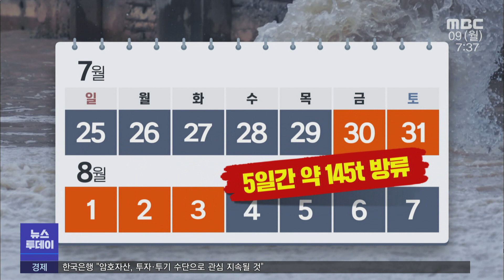'오폐수 바다로 콸콸'.. 공공시설에서 무단 방류 -R (210809월/뉴스투데이)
◀ＡＮＣ▶
항구에 설치된 진도군의 공공 하수 처리장이
정화가 안된 오폐수를 바다로 방류한 사실이

 주민들이 바로 중단할 것을 요청했지만
진도군은 닷새동안 무단 방류를 계속했습니다.

양정은 기자가 취재했습니다.

◀ＶＣＲ▶

 진도항 배후지 공공하수처리장입니다.

 지난 달 30일 오전 9시 30분.

 지름 200밀리미터 배수관을 통해 시커먼 물이 쉴새 없이 쏟아집니다.

 썩은 물이 하천을 따라 바다로 흘러들면서
인근 횟집은 수조에 바닷물조차 넣지
못했습니다.

◀I N T▶ 이기욱 주민/팽목마을
"고기고 뭐고 물을 받아 쓸 수가 지금 없어요.  악취에 살 수가 없죠. 그 악취가 어마어마하게 났습니다."

(S/U)주민들은 즉시 중단할 것을 요청했지만
진도군은 아랑곳 없이 폐수를 쏟아냈습니다.

 C/G]닷새 동안 버려진 폐수량은 145톤, 악취가
진동하고 바다는 오염됐습니다.

 만조 때 헐거워진 이음새로 바닷물이 역류하자
정화를 하지 않고 폐수와 함께 그대로
내보냈습니다.

 완공 한 달도 안 된 하수처리장 관로 부실이
드러났는데도 꺼리낌 없이 무단 방류를
한 겁니다.

◀I N T▶ 진도군 항만개발과 관계자
"그 방류 안하려고 이걸 했는데 이 정화사에서 시간을 못 맞춰가지고 그게 넘쳤다 그러더라고요. 그때 이게 이게 방류가 잘못돼가지고 얼른스위치를 끄긴 껐는데"

 진도군은 뒤늦게 배관 이음새를 교체하고
배출구를 옮기는 등 보완책을 마련하겠다며
부산을 떨고 있습니다

MBC뉴스 양정은입니다. ◀ＥＮＤ▶